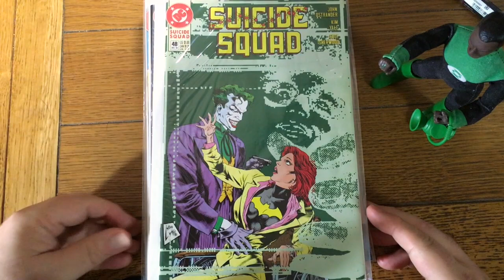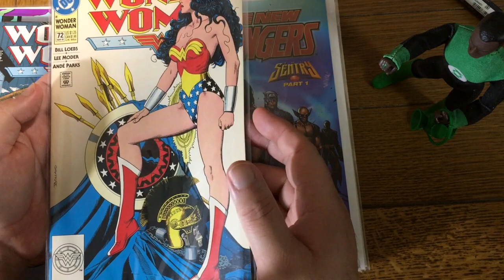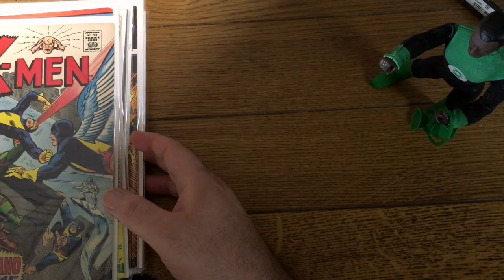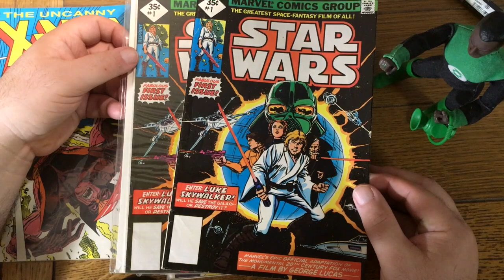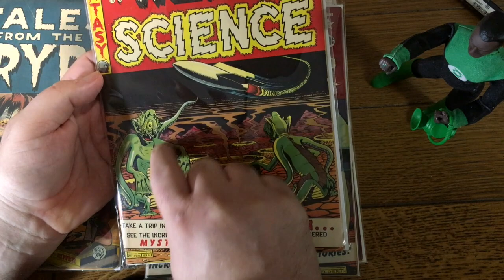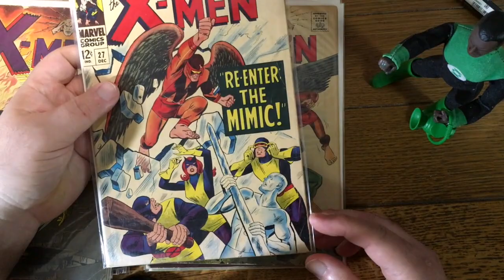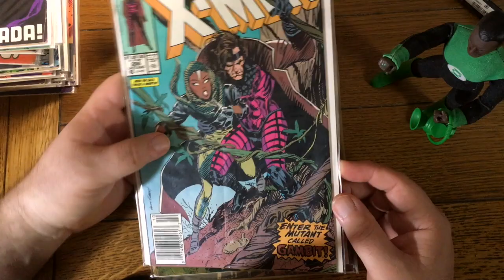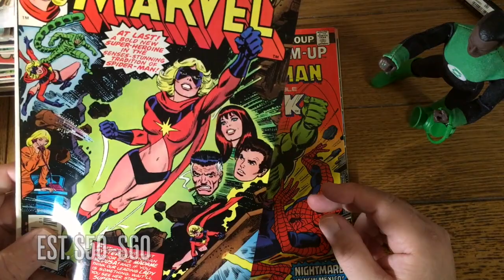Unboxing Comics | A box that's almost all Silver and Bronze X-Men also offers a few EC surprises!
**Unboxing Comics, episode No. 111, is the 225th video on the Shanghalla YouTube channel**

GET YOUR HALLOWEEN COMIC BOOK MYSTERY BOX! (Order quick, while supplies last!!)

Hey gang,

You know the deal by now — I work for a company that buys and sells comics books and it's my job to grade the issues we sell as "raw singles" on eBay (seller name: dotcomcomics).

I never have any idea what is in any box I’m given to grade. Thus, I invite you to look over my shoulder as I make the discovery of what my day will entail. It’s always a good time as we re-discover some great old comic books and recount stories about all the amazing worlds that were!

This time out, I’ve added a little wrinkly, throwing up on screen an estimate of what I think each book shown will realize on eBay in the apparent condition. So, let me know how that works for you.

That said, grab some popcorn and a tasty beverage, sit back, relax, and have some fun. And don't hesitate to add your own thoughts in the comments section, below.

Duke

***SEO WORD SALAD***
DATE: Wednesday, October 6, 2021 — 19:30pm EST

***TOPICS***
Comics, Comic Books, Unboxing, Mystery Box, Vintage Comics, Collecting Comics, Comic Book Collection, Comic Book Sales, estimated sales,

***ERAS***
Uranium Age, Atom Age, Silver Age, Bronze Age, Copper Age, Chrome Age, Diamond Age,

***PUBLISHERS & IMPRINTS***
Marvel Comics, DC Comics, Pacific Comics, Charlton Comics, EC Comics, Fiction House,

***CREATORS, ETC. ***
Sergio Aragones, Dave Stevens, Brian Bolland, Mike Zeck, Jim Lee, Todd McFarlane, Howard Chaykin, Jack Davis, Neal Adams, Jim Steranko, Stan Lee, Roy Thomas, Paul Reinmann, John Byrne, Frank Miller,

***COMPANIES***
Dotcom Comics, dotcomcomics, dotcomcomics.com, Sell My Comic Books, sellmycomicbooks, sellmycomicbooks.com, CGC, Certified Guaranty Company, eBay, Pressman, GCD, Grand Comics Database,

***GENRES***
super-hero, super-villain, fantasy, science fiction, sci-fi, movie adaptation, toy adaptation, mythology, satire, monster, horror, mystery suspense, jungle,

***STORIES***
Days of Future Past,The Dark Phoenix Saga,

***MISCELLANIOUS***
@Shanghalla, action figure, Mego, Green Lantern, John Stewart, board games, pence, denarius, monetary system, Flying Spaghetti Monster, Loki, MCU, X-Men The Hidden Years,